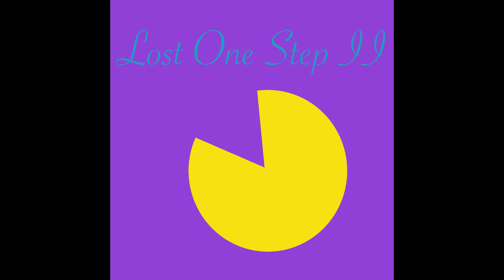Lost One Step II（ロスト・ワン・ステップ）/ Duplex-Ache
Duplex-Ache(c)